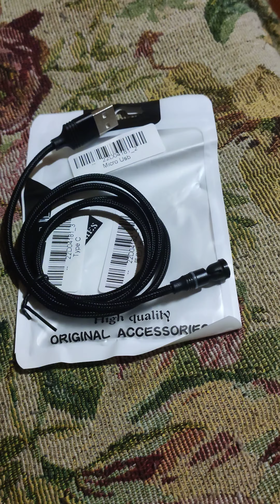Обзор на кабель заряда с Алика